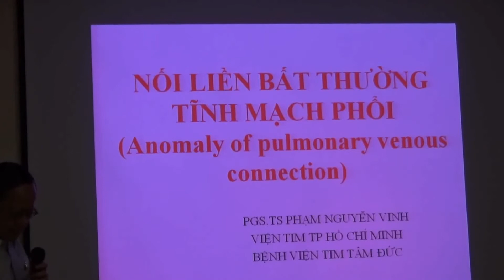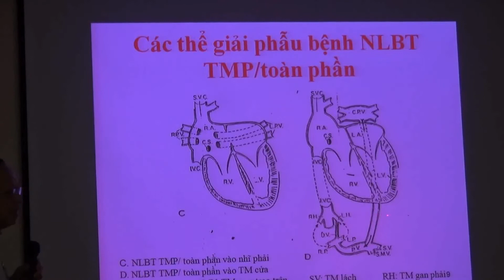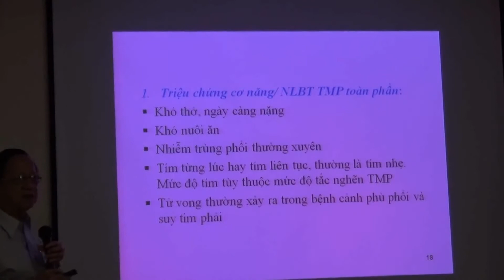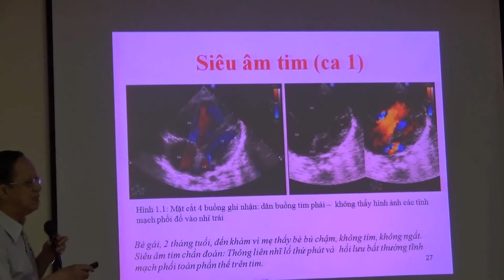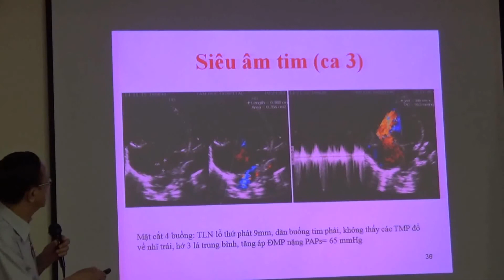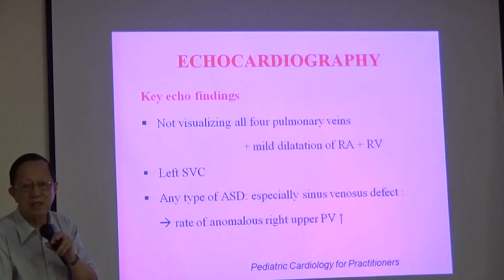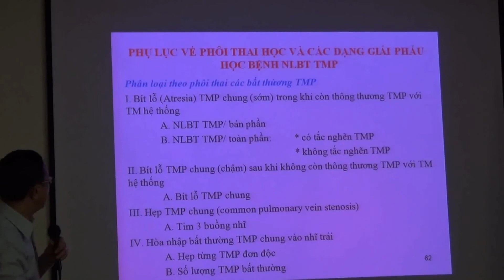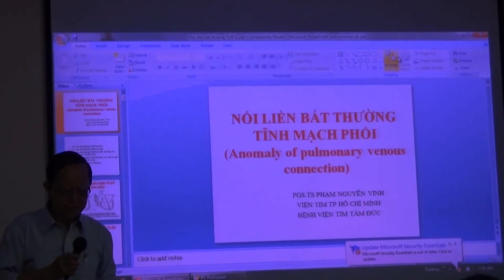NỐI LIỀN BẤT THƯỜNG TĨNH MẠCH PHỔI | PGS. TS. PHẠM NGUYỄN VINH